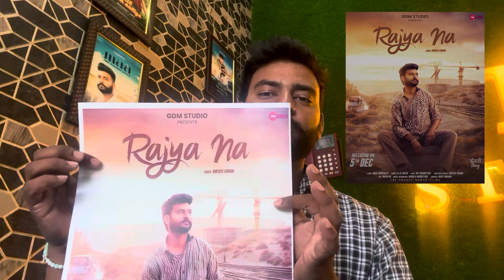Rajyan Na Promotional Video 5th Dec - GDM Studio- Ankush Kumar Films